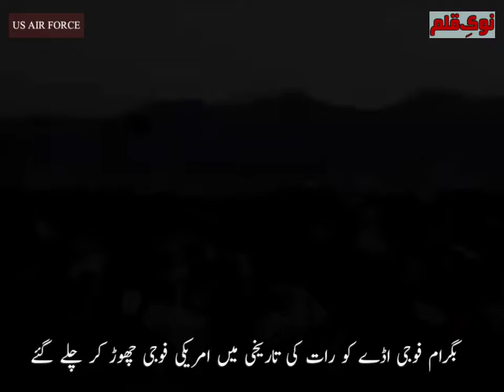ویڈیو سٹوری// افغانستان میں بگرام کا خوف ختم